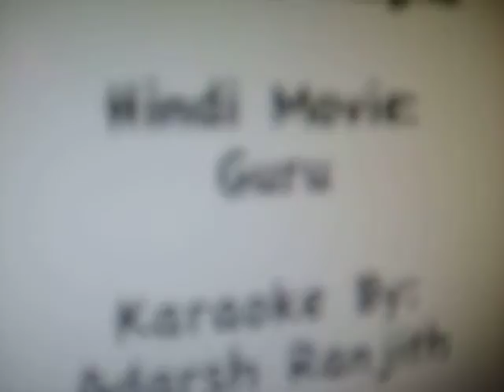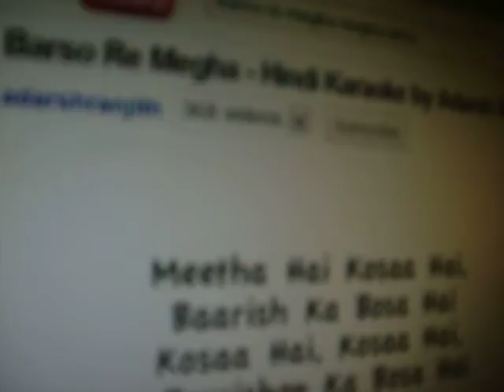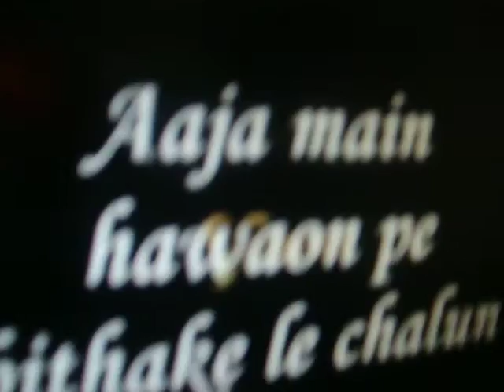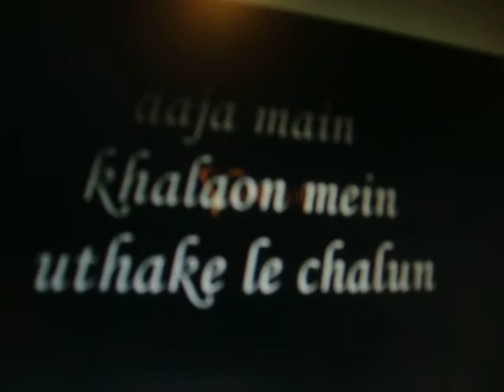Bollywood Songs! (PART2)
Hey everyone!
This is us again.
Just trying a few of our favorites.

To all the haters:
remember that its mind over matter.
we don't mind and you don't matter to us.

Have fun! &' be sure to like it :)
- K.C. , R.C. & D.V.